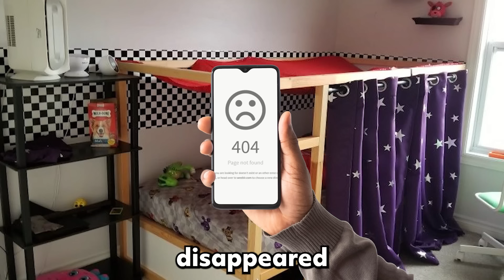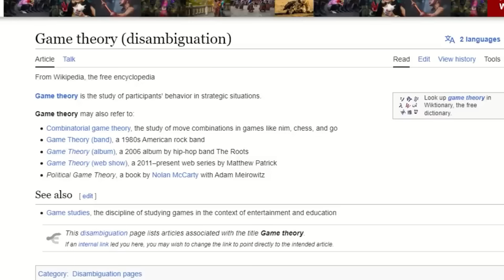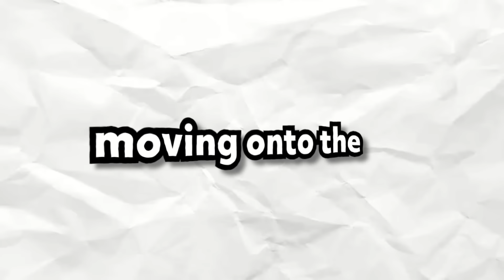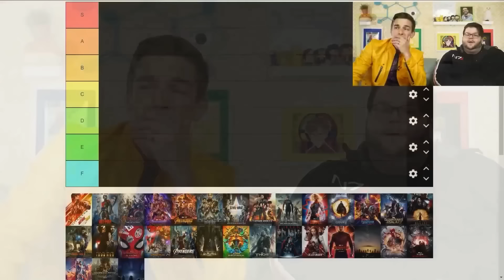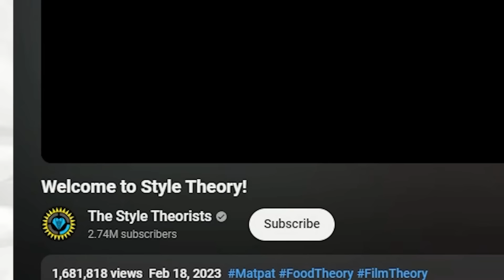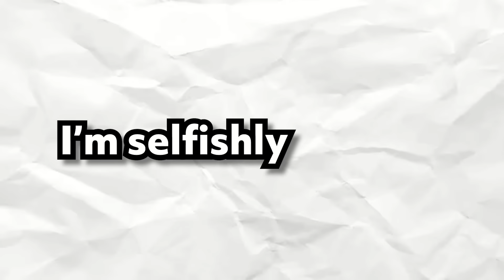Dear Game Theory, I Am Here To HELP!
Hello Internet! It's a me, Mario.

I have the honor and privilege of talking about the Team Theorist Channels in today's video. Remember, all I say and do in this video is from the perspective of a Game Theory fan who has also come to love the other theory channels. Thank you for your impact and influence on YouTube, Matpat. I am excited to see how Tom, Amy, Santi, and Lee carve their own place in YouTube history.

Some footage used in this video is from Food Theory, Film Theory, Game Theory, Style Theory, and GTLive.

Edited by Tuna
Thumbnail by GamesPOfficial